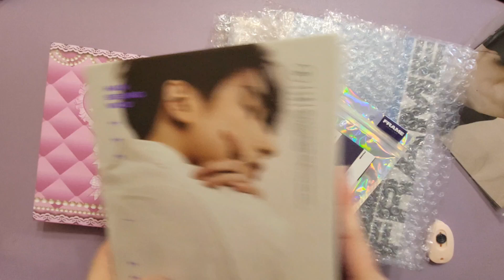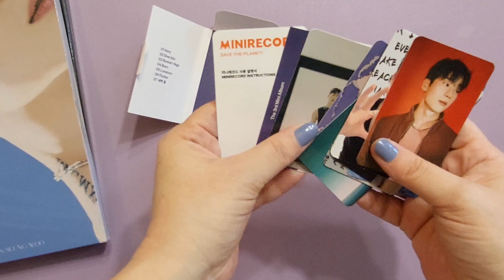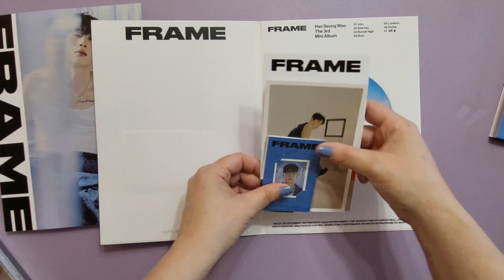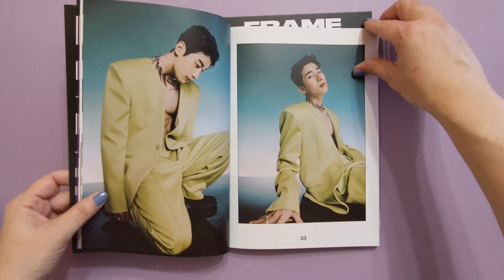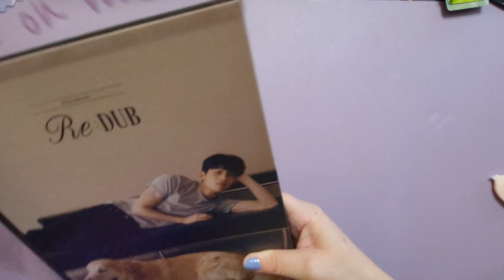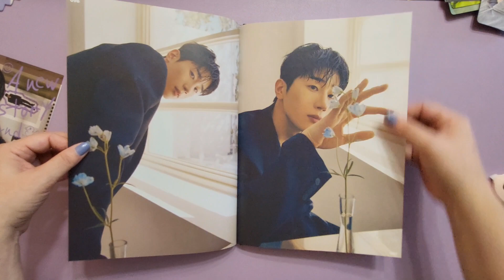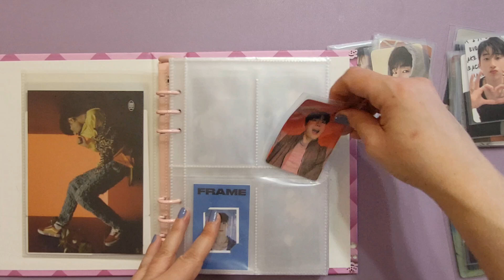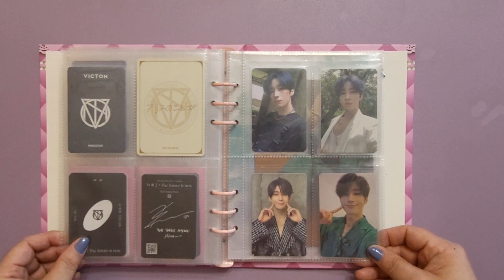UNBOXING HAN SEUNGWOO'S 3RD ALBUM " FRAME" ALL VERSIONS & RE:DUB PHOTOBOOK. ❤️‍🔥❤️‍🔥🫰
Unboxing Han Seungwoo's Frame album, all versions, his RE:DUB photobook and storing photocards